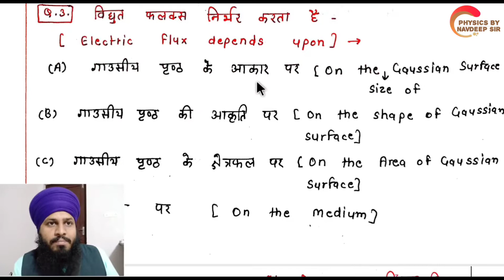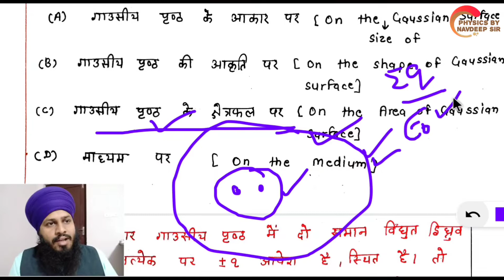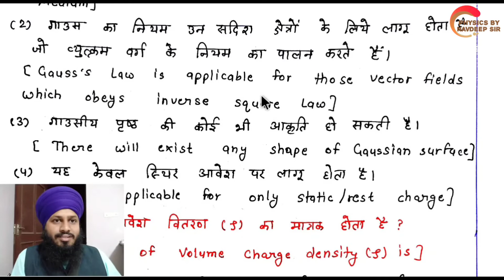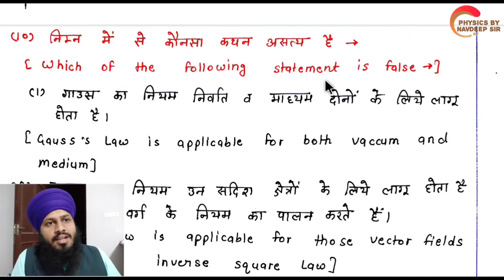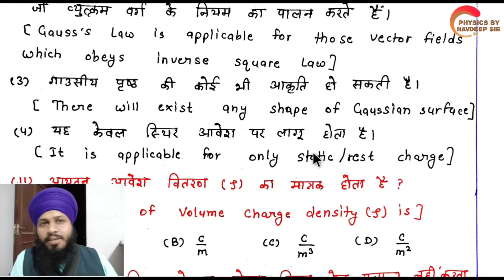MCQ QUESTIONS SERIES [ CHAPTER & PART 2] FOR 12th PHYSICS RBSE & CBSE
इस वीडियो में हम RBSE AND CBSE BOARD के 12th क्लास के PHYSICS के CHAPTER 2  के MCQ Question Discuss करेंगे । यह वीडियो हिन्दी व English दोनों medium के students के लिये है